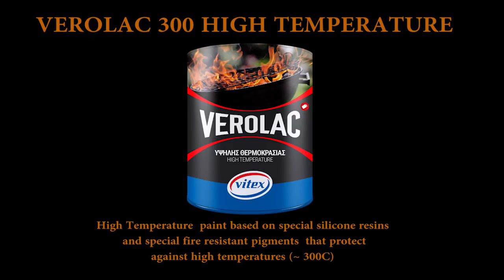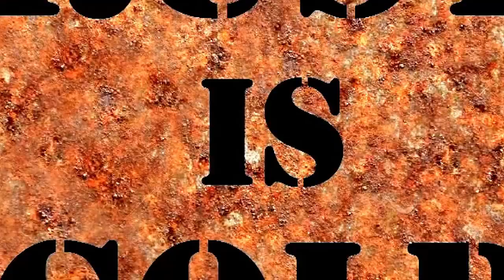How to create a Spacecraft BBQ Grill/Fire Pit from the Dark Side!!!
I BUILT THIS SPACECRAFT BBQ GRILL/FIRE PIT MOSTLY OUT OF SCRAP METALS!
It is a DIY BBQ GRILL/GRILL which resembles the famous Fighet Spacecraft from the also famous movie.
Most of it was made of old upycled materials that otherwise would have simply ended up in the trash. I created the BBQ by using an Old Water Heater that I found thrown in the trash, a Car Disc Brake and a few Old Shock Absorbers as well as other old metals!